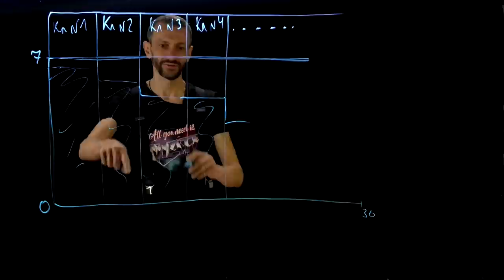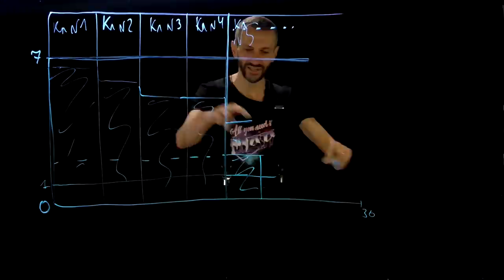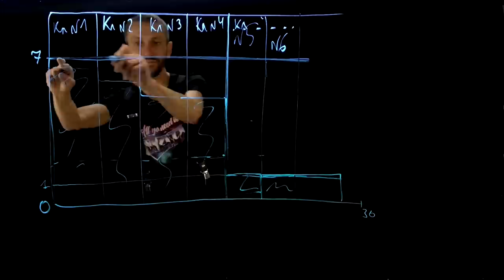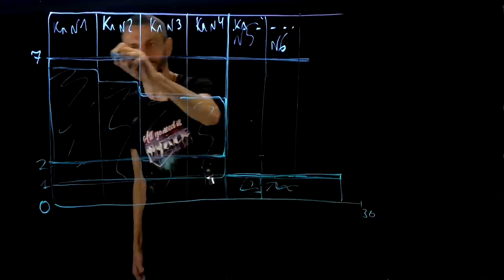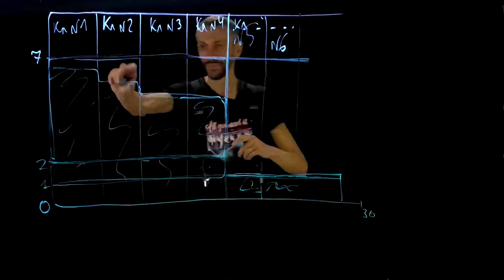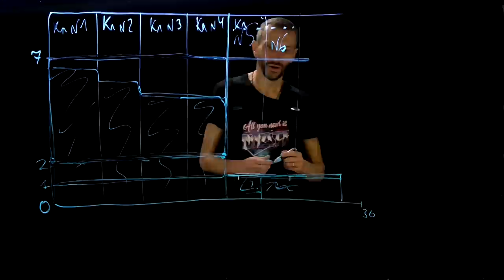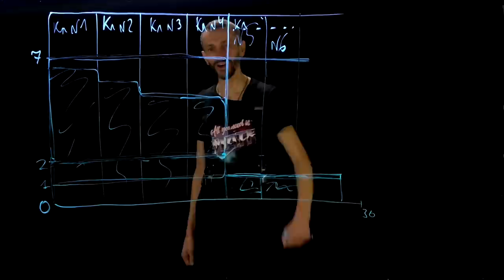179 школа — последняя задача про школьников в походе